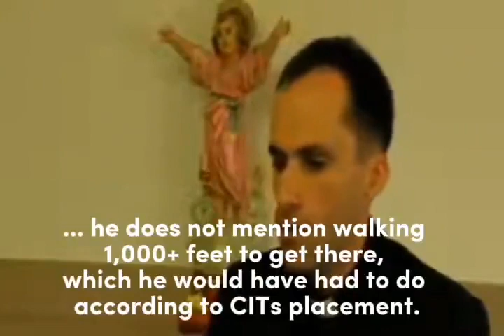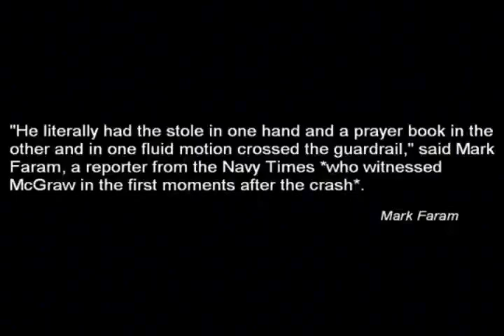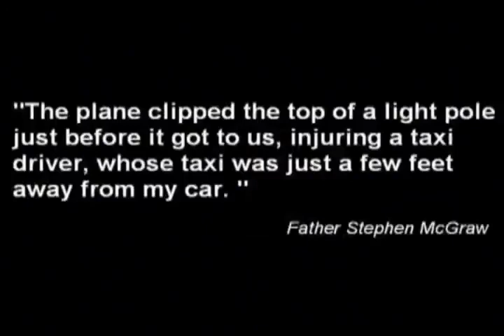Stephen McGraw on 9/11 – NORTH SIDE Pentagon plane witness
CIT erroneously placed Father Stephen McGraw on the stone bridge because he said that the taxi was right near him. However, as this video explains, McGraw was not mistaken about his location – he was much further north, meaning Lloyde England was also not on the stone bridge at 9:37 a.m.  on 9/11/01.

Re-uploaded from Bitchute for archival purposes.

Originally uploaded by "Oflanahbra"/Vindicating Lloyde England channel on BitChute.